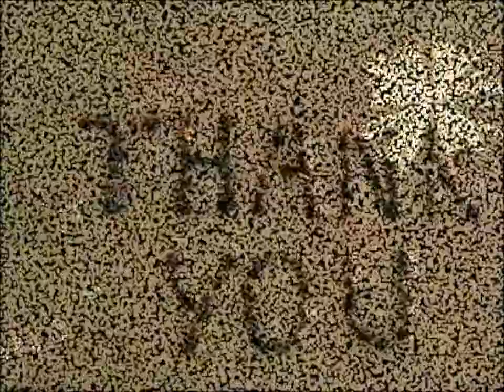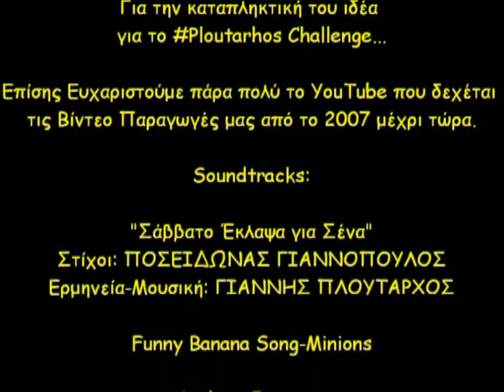TCS Θεατράλεον | Σάββατο Έκλαψα για Σένα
Hosted by @𝐋𝐈𝐅𝐓-𝐎𝐅𝐅 𝐆𝐋𝐎𝐁𝐀𝐋 𝐍𝐄𝐓𝐖𝐎𝐑𝐊 SOCIAL